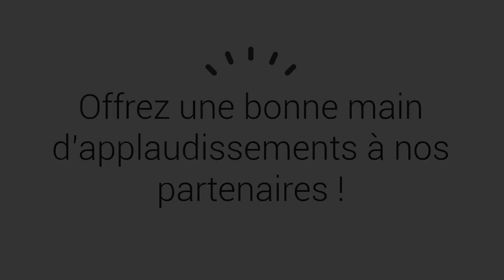Capsule Conseil SPEC | Frida Kahlo en webdiffusion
La pièce Frida Kahlo Correspondance sera présentée en webdiffusion le 5 décembre 2020 à 20h